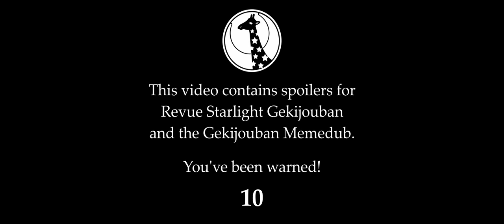Claudine Moments from the Gekijouban Memedub That Make Me Feel GENDER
je suis gay et j'aime les femmes

About:
The Gekijouban Memedub is a project hosted by the Revue Starlight Discord based on the Memesubs by Cryptix to dub the entirety of Revue Starlight's theatrical release in English with a parody script - including all songs & lyrics!

Cast & Credits:
Directed & Edited by Yumi ( @hisuiyumi )
Based on the Memesubs by Cryptix ( @KuriCovers  ), based on translation by Veggie Sub
Karen: Solya ( @solyafire8709  )
Hikari: Luna Amatista ( @AmatistaMoon  )
Claudine: Cryptix
Maya: Solya
Junna: Yumi